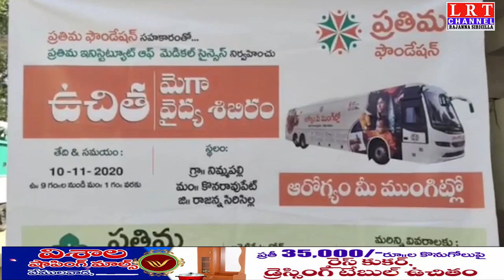10.11.2020 LRT NEWS BULLETIN RAJANNA SIRICILLA